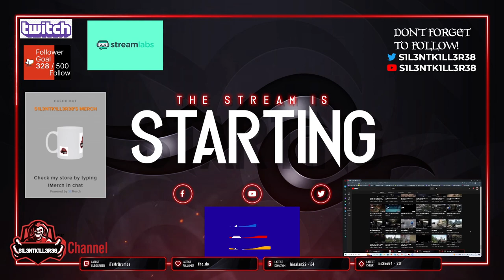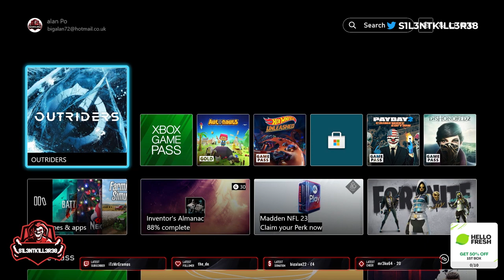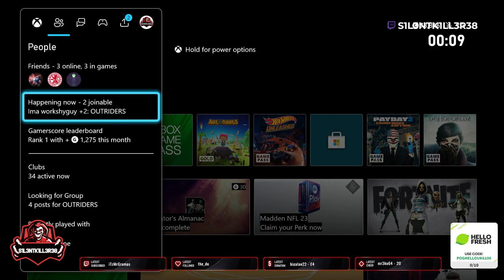outriders part 6 xbox -No Commentary